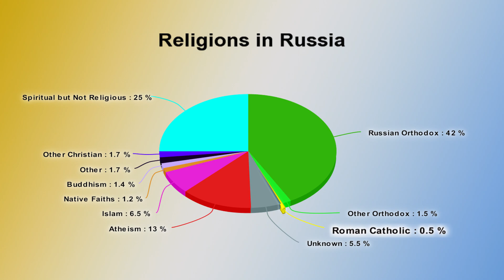Joanna Swords: The Fatima Center on the go in Russia!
July 2017